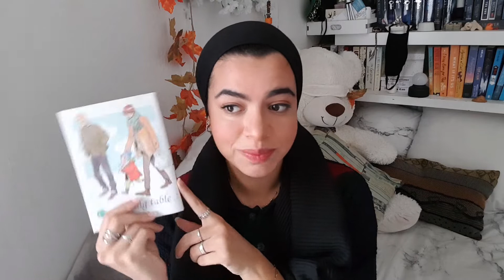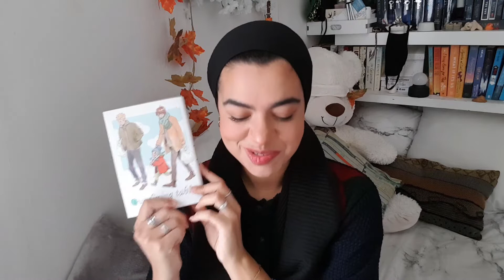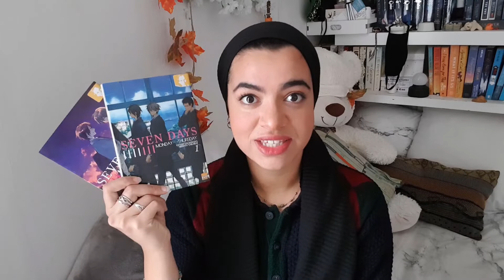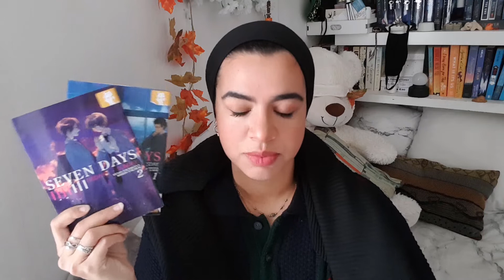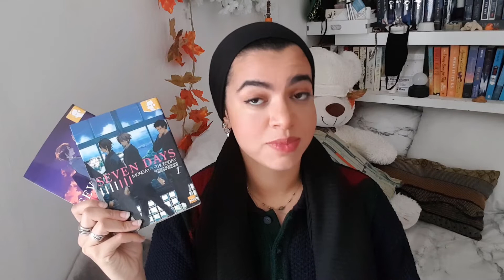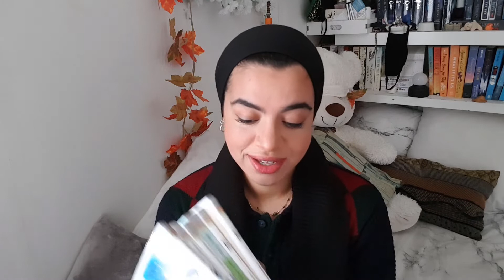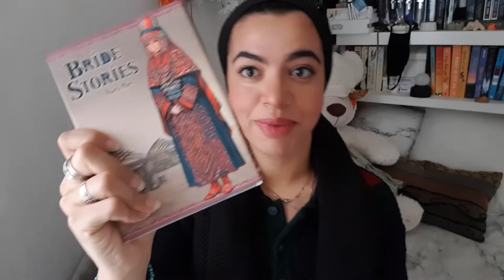Beaucoup de mangas et webtoons génialissimes ! | UPDATE LECTURES SEPTEMBRE 📖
coucou !

mes revues des différents webtoons and mangas insi que les liens vers ces derniers sont dans cet article ! (lien à venir)

📔 livres lus/mentionnés

mangas

Our Dining Table - Mita Ora
Seven Days - Rihito Takarai
Bride Stories - Kaoru Mori
Dokyuusei - Asumiko Nakamura

webtoons

True Beauty
Killstagram
Novae
Equipoise
Anzar Tirizi
Little Trashmaid
Bae On Delivery
The Doctors are Out
Love Me Knot
To Love Your Ennemy
Killmax
Flower Pot
Religiously Gay
Hey ! I'm Gay
Our Walk Home
Bromance
My Weird Roomate
Salty Studio
My Gentle Gient
The Wrath and the Dawn
Men's Wear Store and Her Highness
Common Teacher
175° Celsius

💫 mes réseaux

🌻 sur moi

je m'appelle imane
j'ai 23 ans et je suis étudiante
je filme avec mon téléphone (Samsung galaxy s8)

ciao~